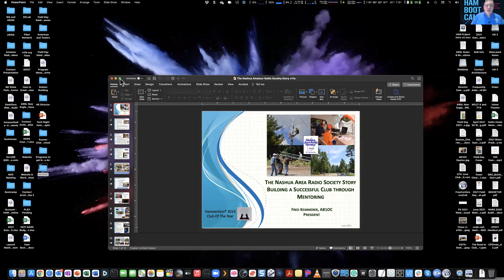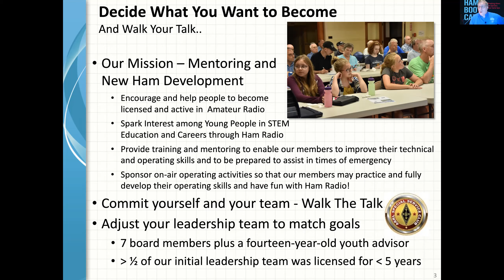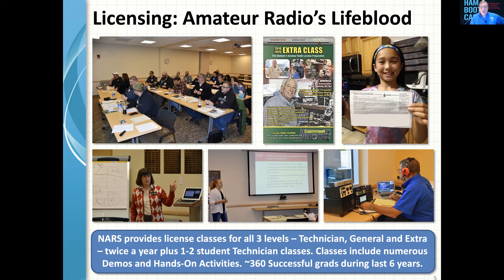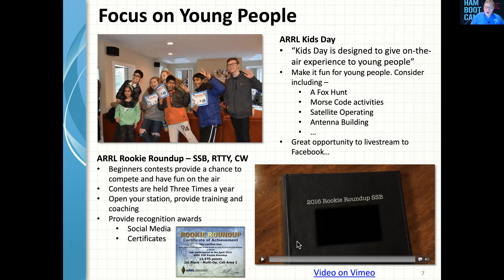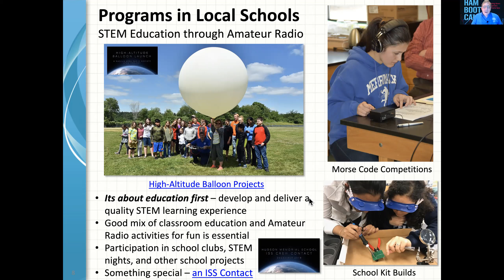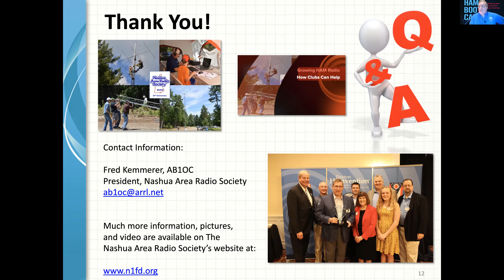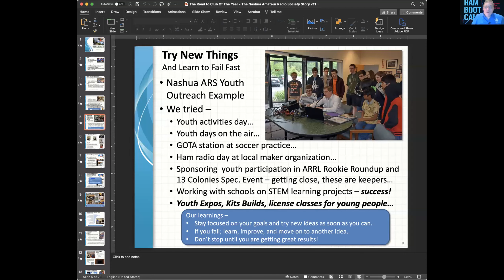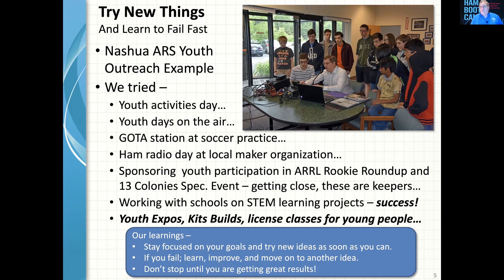Successful Club Stories- Fred , AB1OC, Nashua ARS, 6-23-2021